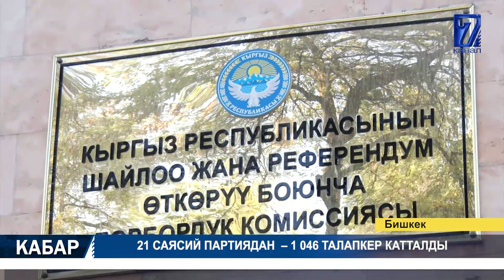21 саясий партиядан – 1 046 талапкер катталды || "Кийимдин эркек-ургаачысы жок" акциясы өттү11:50